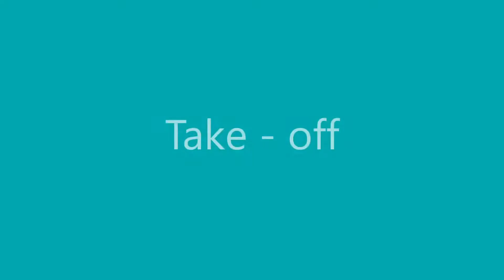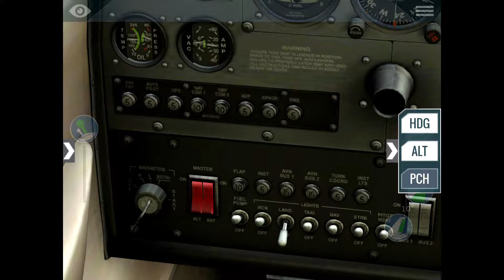flight simulator x Cessna 172 take-off and landing